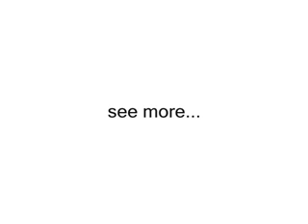Neal E Boyd - America's Got Talent - HQ Full/Uncut Version - The Opus Movie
What is an Opus? A persons greatest work. Who they are, what they become, not what the get. The Journey along life's path.

Neal E. Boyd has discovered his Opus have you.